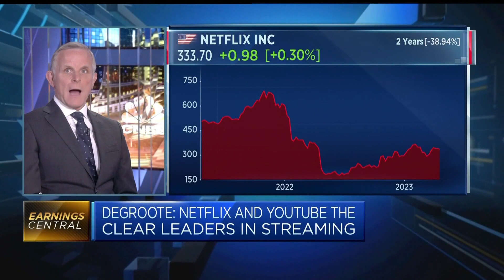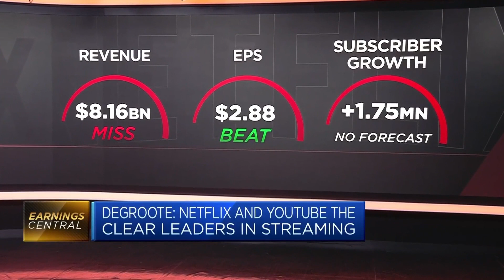Brand advertising revenue in steaming to pick up, says analyst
Alex DeGroote, an independent media analyst, said that due to competition from streaming giants such as Netflix and Prime Video, "traditional linear TV companies are unlikely to see much market share."